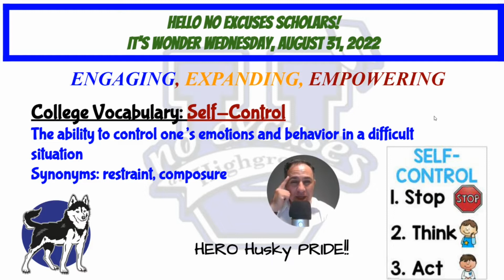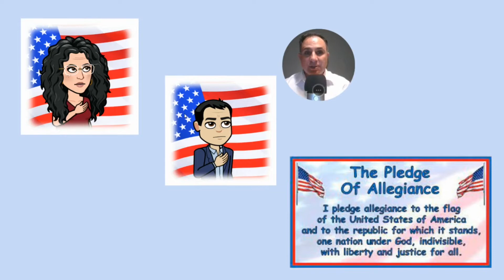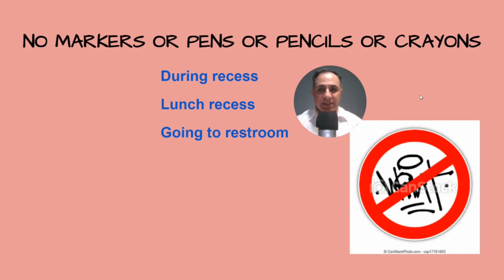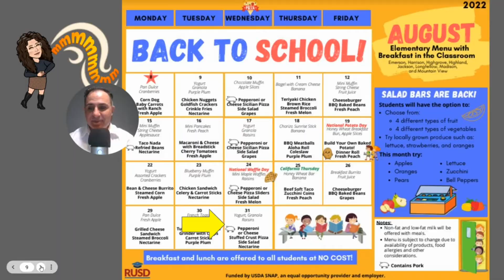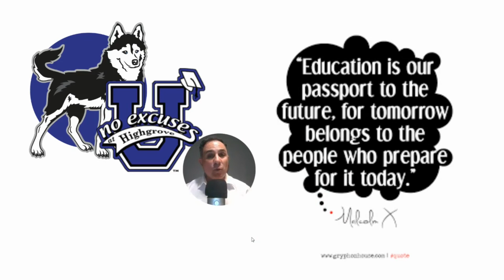NEU Highgrove Daily Message August 31, 2022